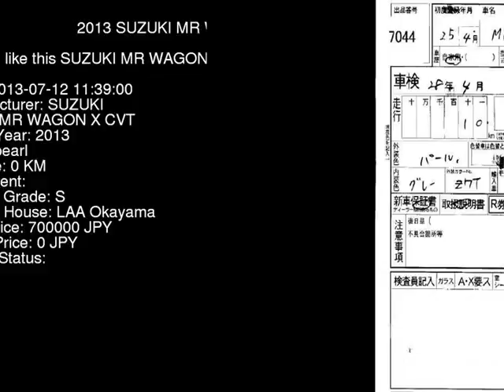2013 SUZUKI MR WAGON X_CVT MF33S